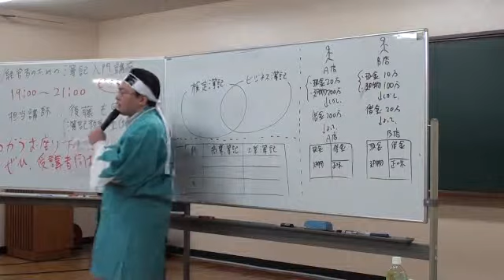簿記講演依頼は熱意ある人気講師後藤充男へ 商工会議所 福島県